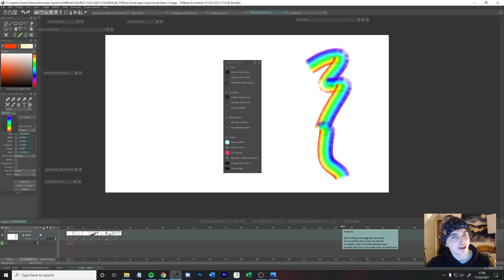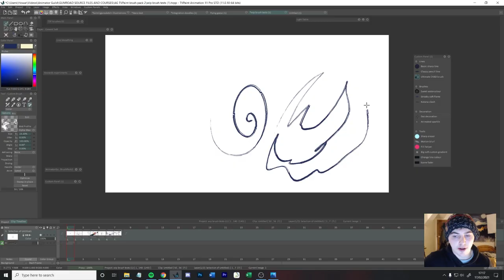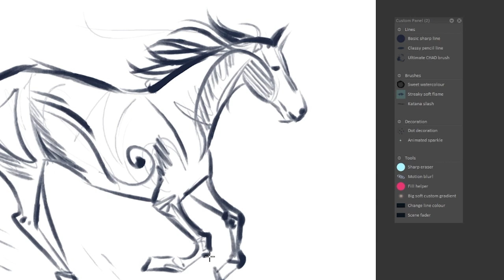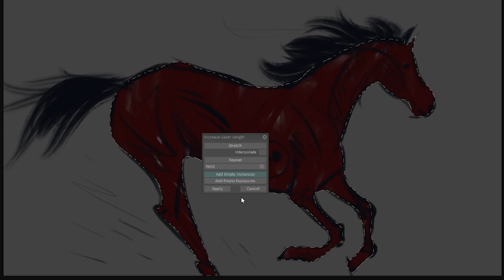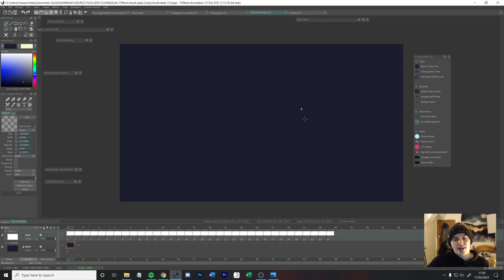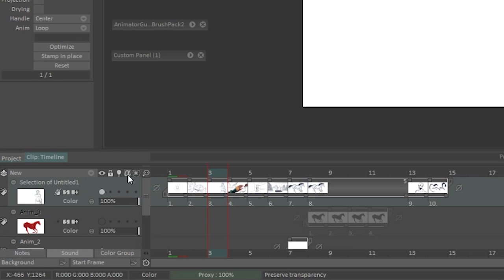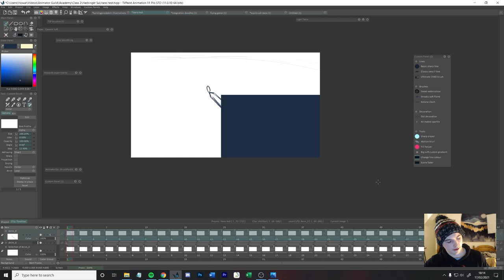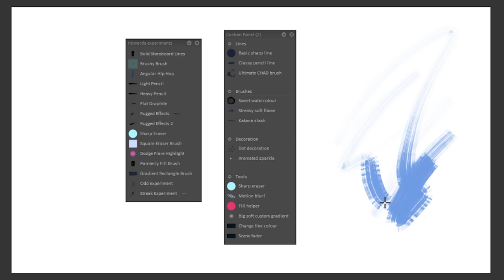Demonstrating the Power of My TVPaint Brush Pack - Now Available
Download my tvpaint brush pack - opening sale lasts only 10 days

Members of my Getting Started course will have free access to these brushes

GRAPHICS TABLET RECOMMENDATION
AFFORDABLE TABLET RECOMMENDATION
Mechanical arm to hold / move tablet (very useful)

About the channel:
I am a freelance animator creating educational videos about animation production and creative storytelling. Animatorguild.com is the headquarters of this community, with a forum, online store, workshops and more!